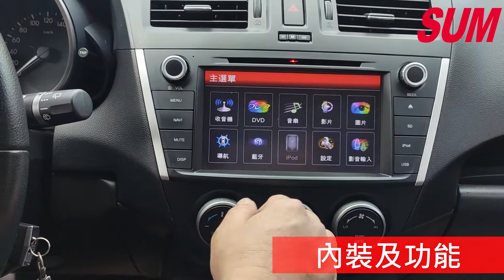已售出-【中古車】MAZDA 5 遙控電滑門、天窗、防滑，家庭好休旅 2016年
售價：62.8萬
提供的服務：實車實價、三大保證、非計程車、四大保固、YES認證、里程保證
車輛所在縣市、區域：雲林縣斗六市
該車輛細部介紹：遙控電動滑門、防滑系統、天窗
車商名稱：立順汽車
SUM官網【SUM賞車網】已更名為【SUM汽車網】